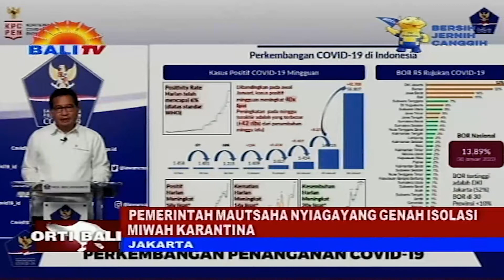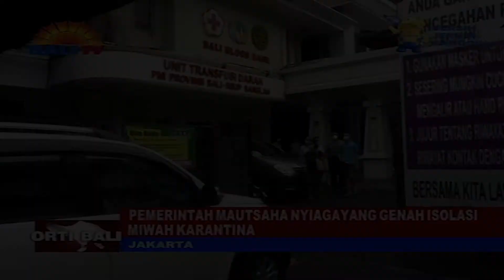PEMERINTAH MAUTSAHA NYIAGAYANG GENAH ISOLASI MIWAH KARANTINA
SAYAN MAWEWEHNYANE KASUS POSITIF COVID-19/ SINAMBI RING PANINCAPAN BED OF RATIO (BOR) // LIANAN PUNIKA/ PEMERINTAH TALER MAUTSAHA NINCAPANG WILANGAN PASIEN KENAK/MALARAPAN NYIAGAYANG GENAH ISOLASI/WIADIN KARANTINA PASIEN POSITIF/ SANE RAUH SAKING TRANSMISI LOKAL /WIADIN  PELAKU PERJALANAN LUAR NEGERI (PPLN)//